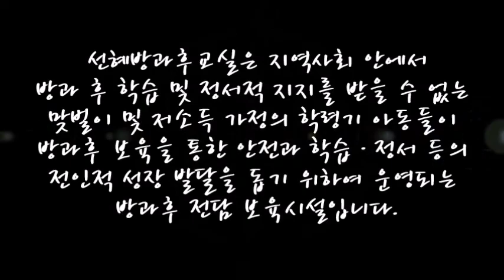선혜방과후교실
서울 동작구 본동종합사회복지관 병설 선혜방과후교실